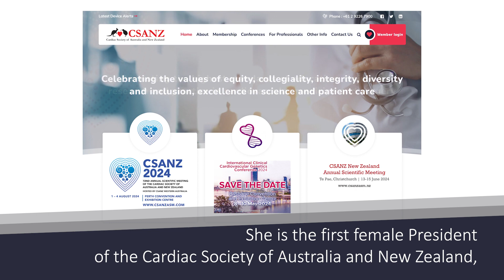Professor Clara Chow FAHMS - 2023 Fellow